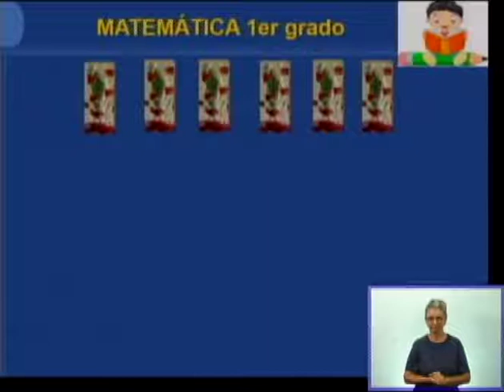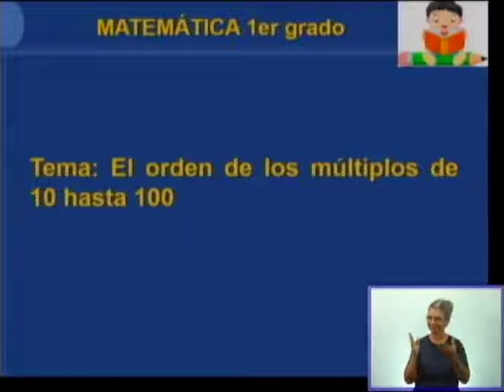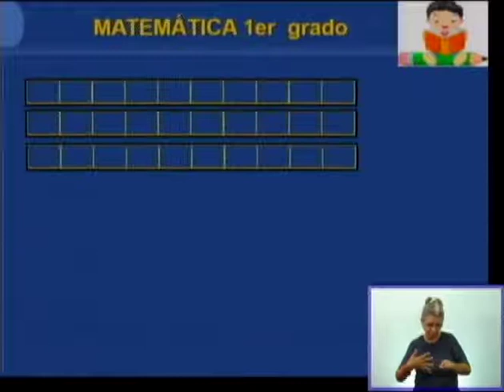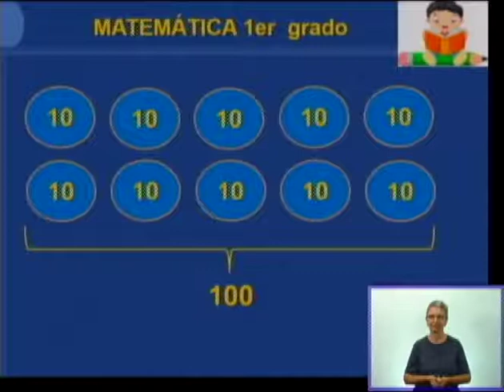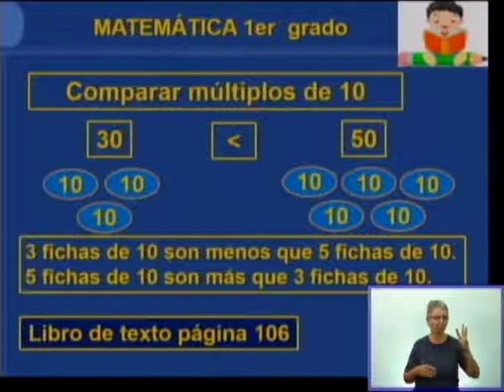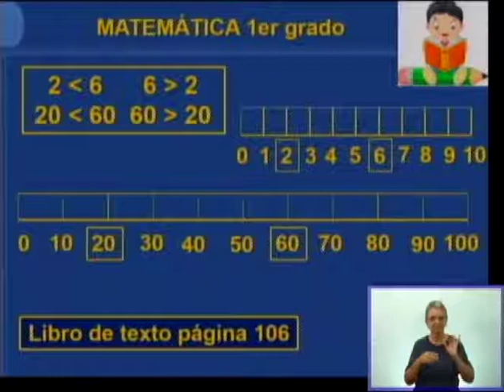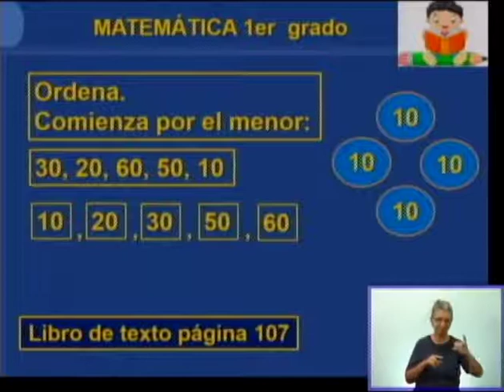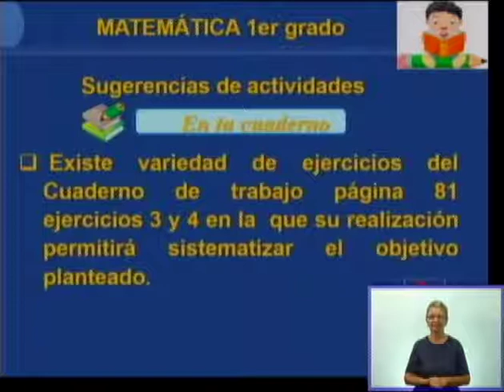CanalEducativoCuba-Matematica 1Ro -miercoles 6 mayo 2020